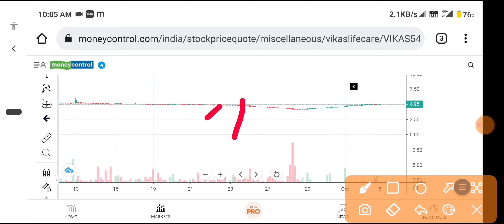vikas life care latest news | vikas life share latest news